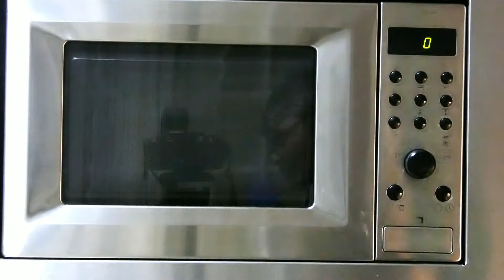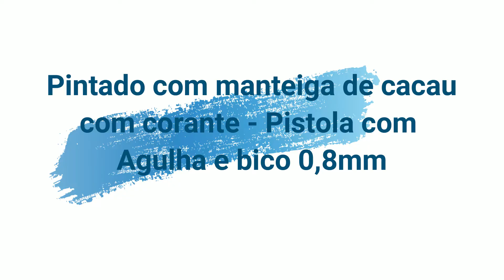Pintando com manteiga de cacau e corante em bases frias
Neste pequeno video podera ver em ação todos os nossos aerografos e pistolas que suportam pintar com manteiga de cacau. Com esta tecnica podera realizar aplicaçoes com efeito veludo.